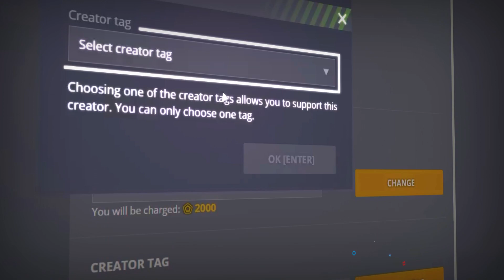Tanki Online - EPIC Hammer Montage #7 | 13 Million Experience Earned!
Hey Everyone!
After 1 year im back with a brand NEW Hammer montage!
In this video i achieved 13 million Experience with Hammer!
with thousands of hours on it!

1. Track: Dominick Soth - Chasing (feat. Max Landry) [Skylike Remix]
2.Track: Lumian - Space
3.Track: ELPORT X Cadmium - Goddess (feat. Veronica Bravo)

►Recorder: Shadowplay
►Editor: Filmora 9